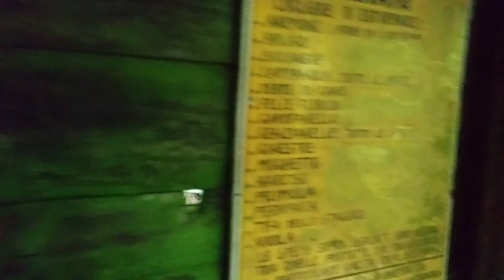Il ponticello che non tacque ,,,,,,!!!! Aldo. Maspero